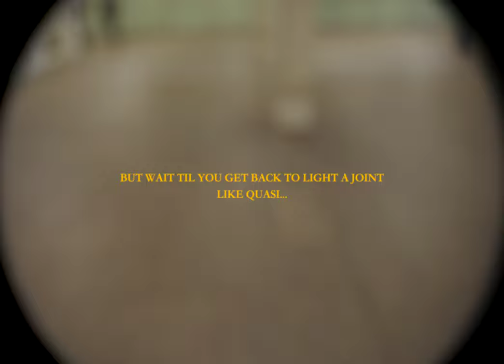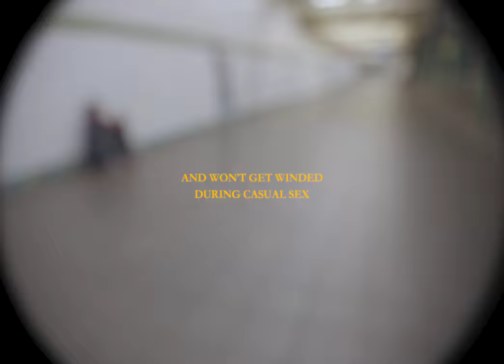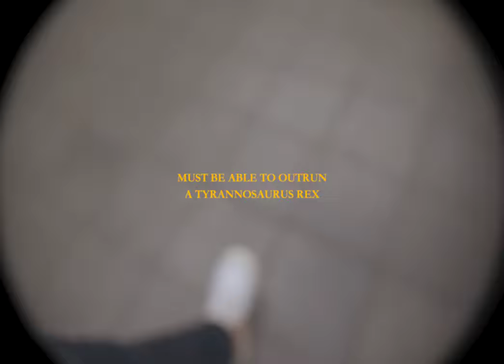Art Morera - "Come On Feet!" (Freestyle)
Track 05 - "Come On Feet!" (Freestyle) off Map Raps 2